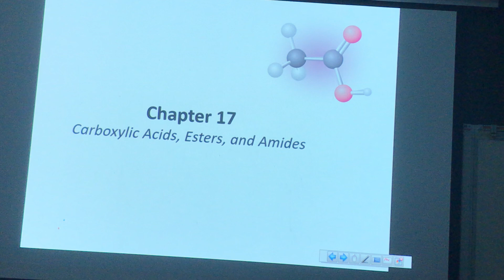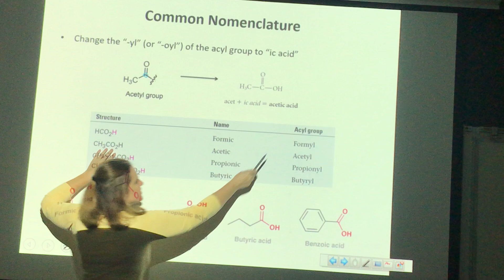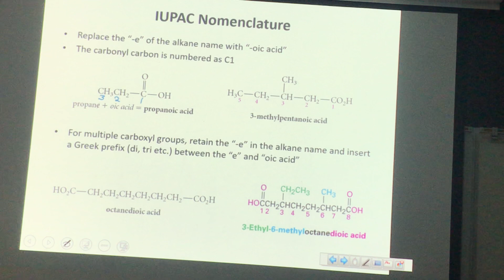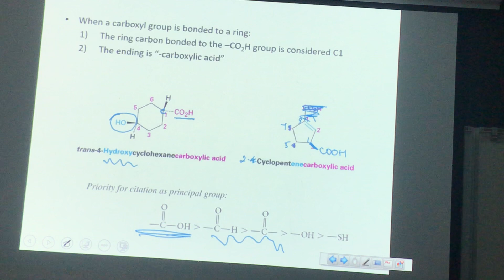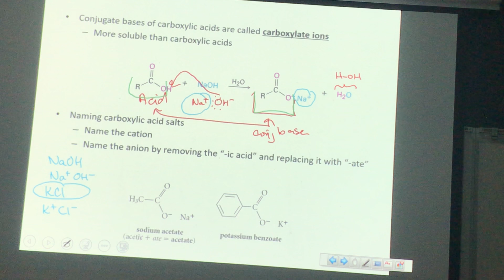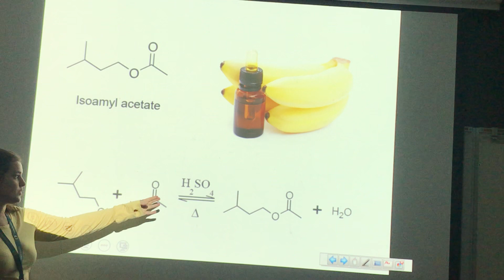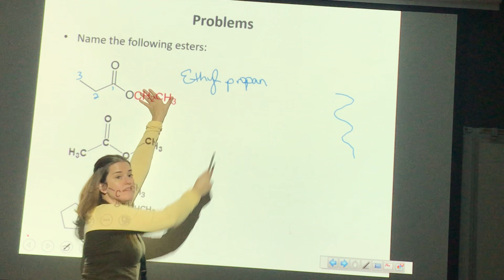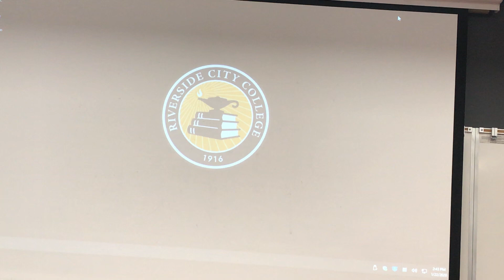Lecture Video 10 - Chapter 17